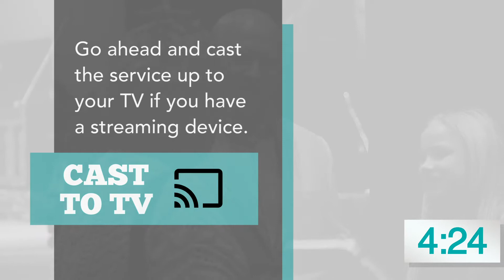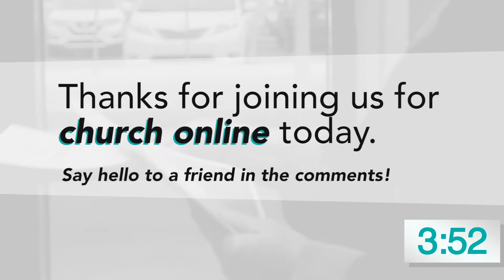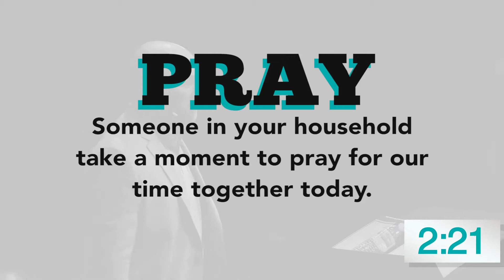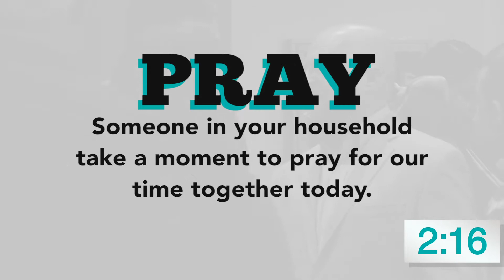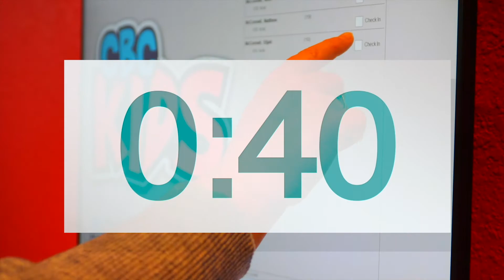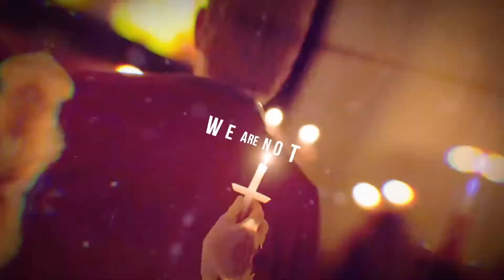Let's Feast - Feb. 14, 2021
Thanks for joining us for Central Online.  The service will begin at 10:45am.  Jump in the comments and let us know you are watching!